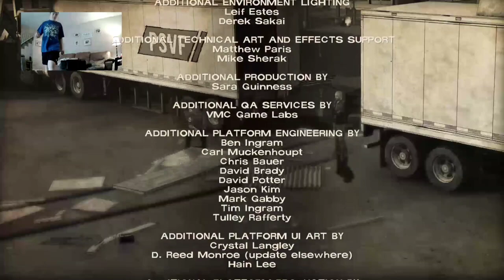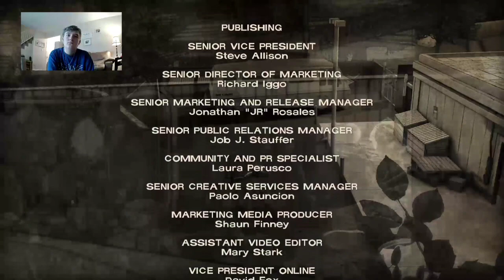COMPLETING THE FIRST WALKING DEAD GAME || I think that made it pretty obvious that its walking dead